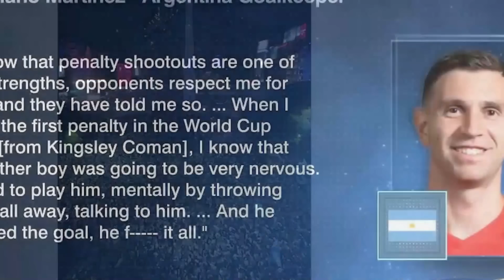Tin Sáng 1/16/23 | Thời Sự Thế Giới 📺 FIFA điều tra tuyển Argentina sau World Cup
SAIGON TV📺